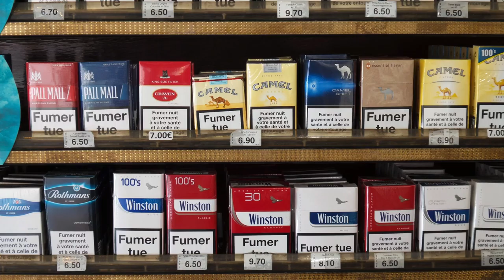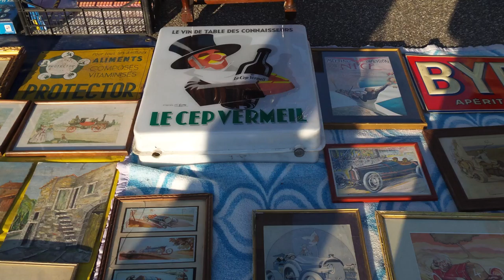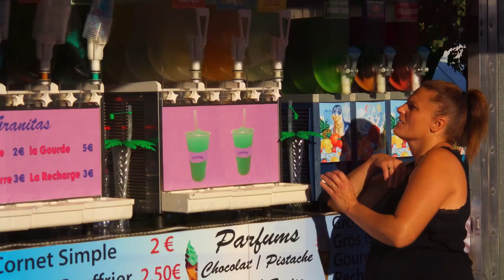Lyon 2015 /1